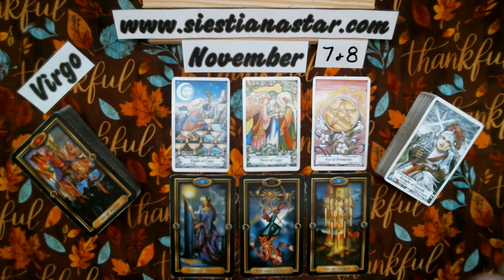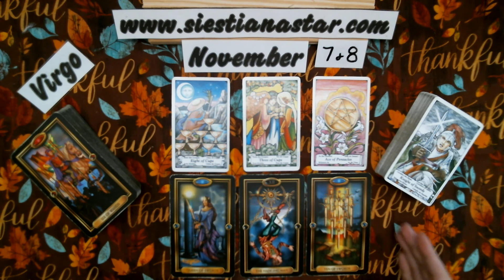Virgo | It's Happening So Fast! | Weekend Tarot Card Reading for November 7-8, 2020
This is your weekend tarot card reading for Virgo (sun, moon, venus, and rising)

Amazon Wish List
Siestiana Star